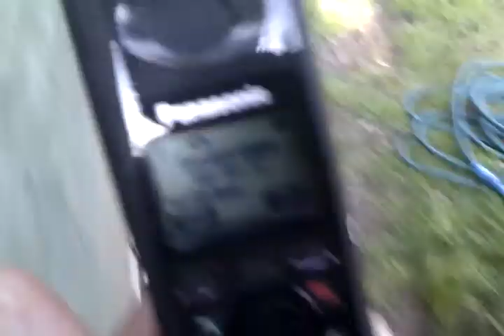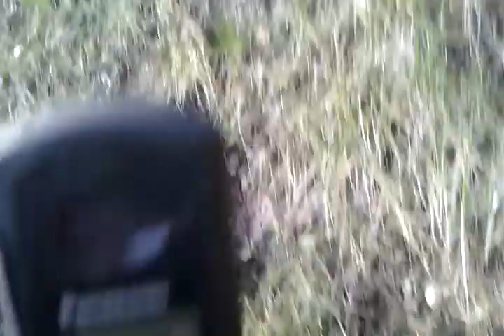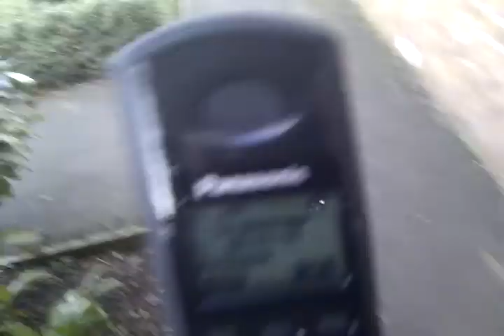DECT RTX4002 + Gigaset IP base station test